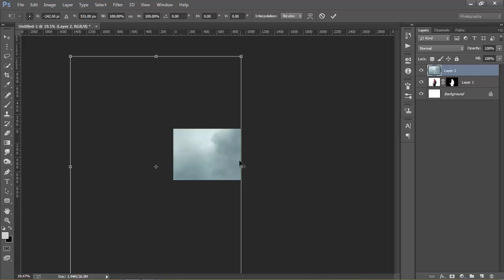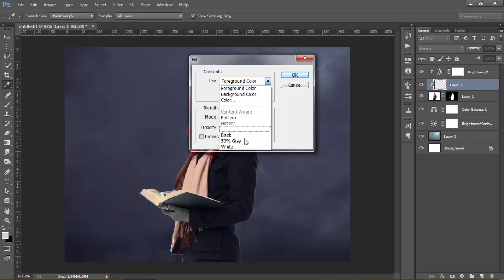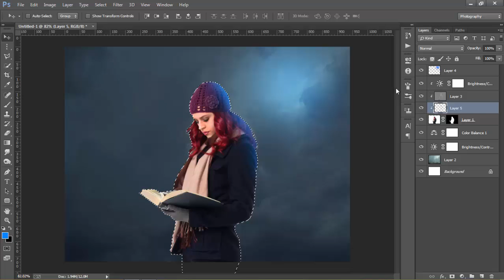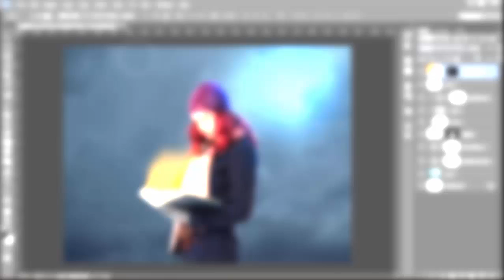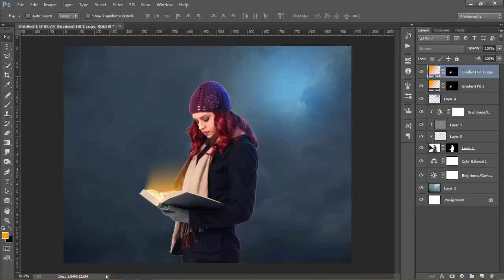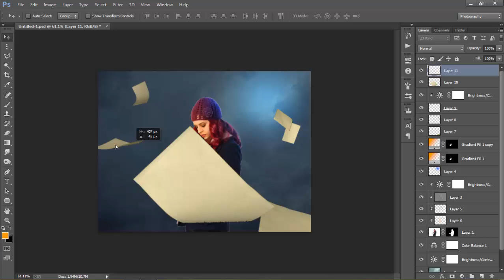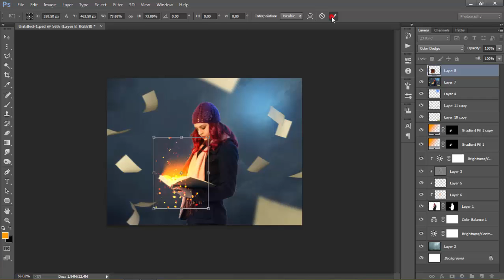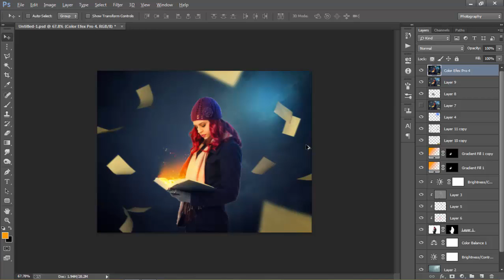Fantasy Book - Photoshop Photo Manipulation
In this video I will show you how to create simple and nice looking abstract artworks using a model, some elements and your own created objects. Photoshop Tutorials | Photo Manipulation Effect.